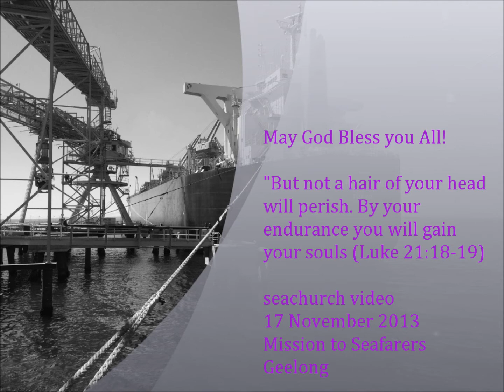MV Aurora Light - Pray for Philippines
Pray for Philippines. Onboard Sunday Service of MV Aurora Light with Filipino and Vietnam seafarers on 17 November 2013, Mission to Seafarers Geelong